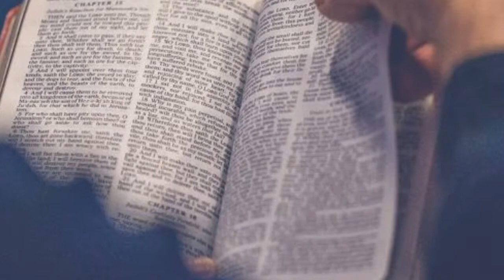Masih e paaq ke haq me, sanna har koi gaata hai. Palm Sunday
Singer, composer Pastor Nitesh Benson

Lyrics Rev Thomas Franklin

Music Pastor Gopal Masih

Franklin and Franklin ministeries jhaabewaal chandigarh road ludhiana punjab India.